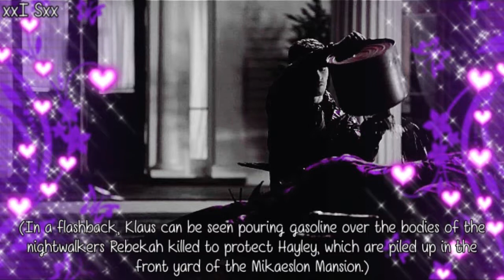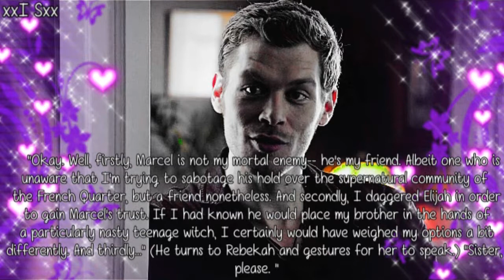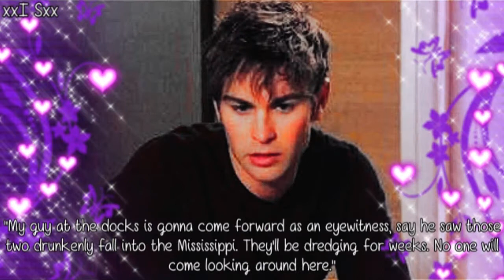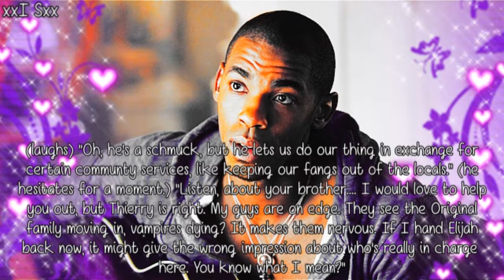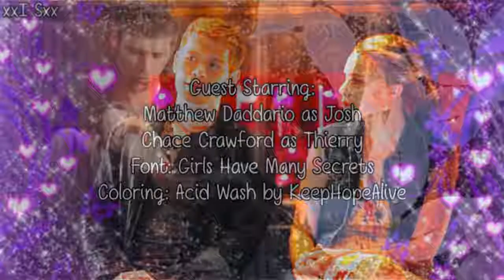The Originals {Tangled Up in Blue} {Part 1}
THIS IS NOT THE REAL SHOW AND I DO NOT OWN THIS! THE CREDIT DOES TO JULIE PLEC FOR CREATING THE SERIES AND EVERYTHING ELSE BELONGS TO THEIR APPROPRIATE OWNERS!

Hey you guys so here is the first part of a new screenplay episode! I am hoping to have more up soon but I am almost finished writing a new episode of my series so I am going to edit that first.